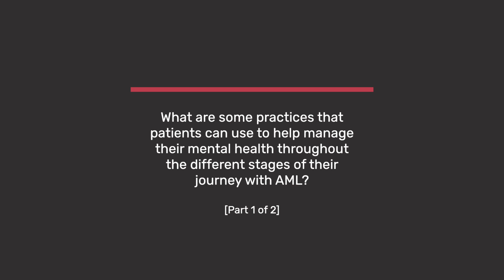Practices to manage mental health during different stages of AML (part 1: diagnosis and prognosis)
In preparation for AML World Awareness Day 2023, Know AML spoke to Vanessa Marais (Stellenbosch, ZA), a clinical psychologist specializing in oncology.

Vanessa discusses some of the practices she believes can help manage a patient's mental health throughout their AML journey. Firstly, she emphasizes the importance of talking to someone you trust. Completing simple activities, for example, breathing exercises, muscle relaxation, meditation, listening to music or keeping a journal, can improve the depression and anxiety symptoms patients may experience. Vanessa highlights that “it is very important to stay in touch with your feelings” during the different stages of the journey.